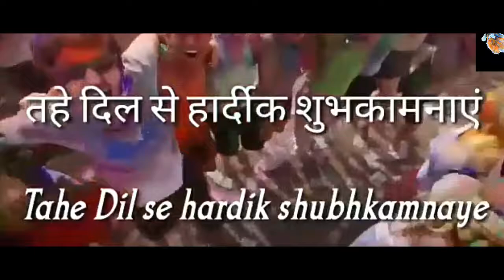Holi status video :whatsapp status video : happy holi